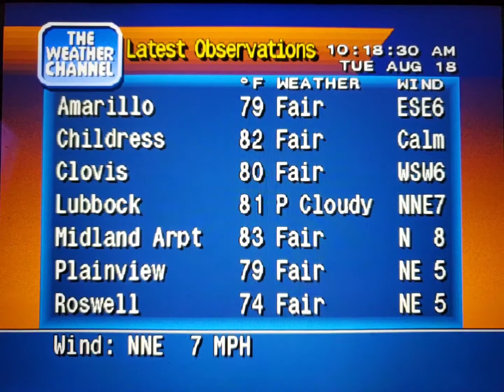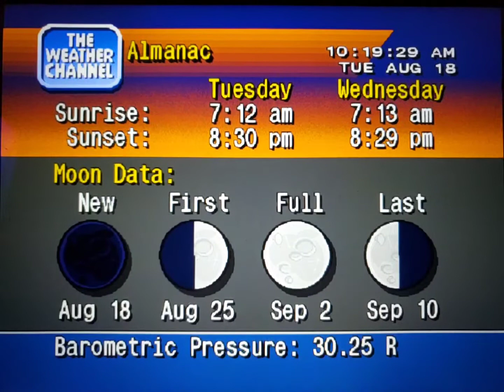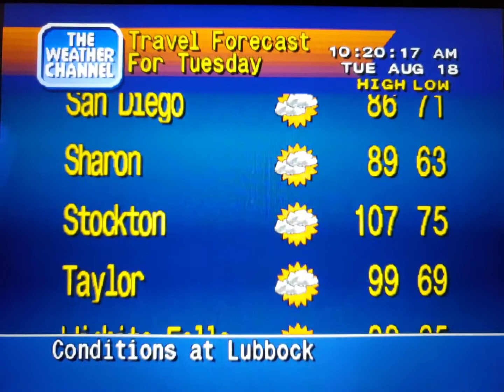WeatherStar 4000 Simulator Aug. 18, 2020(10)